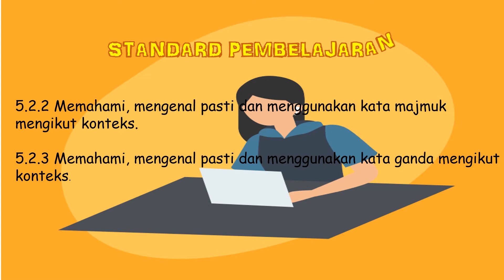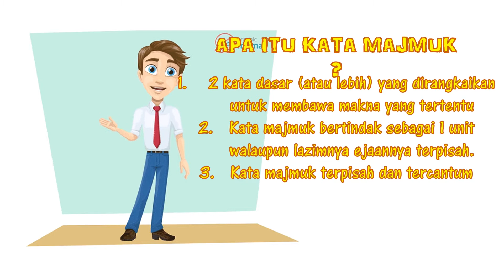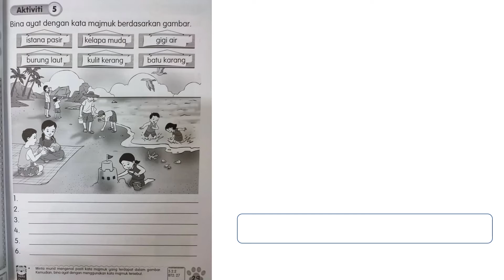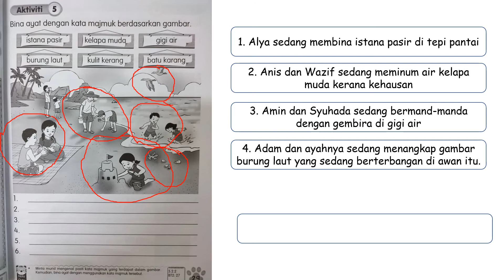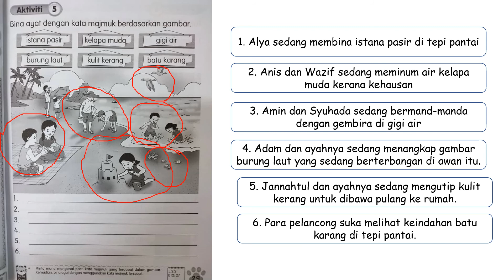Bahasa Melayu Tahun 2 Kata Majmuk buku Aktiviti Jilid 2 ms 29